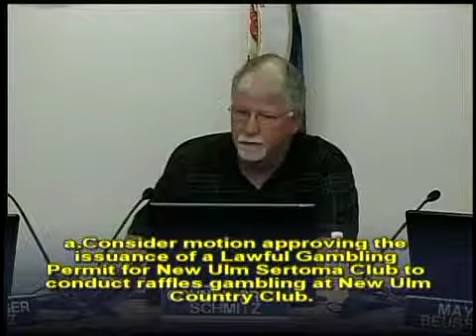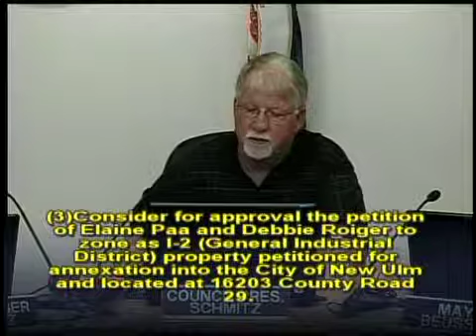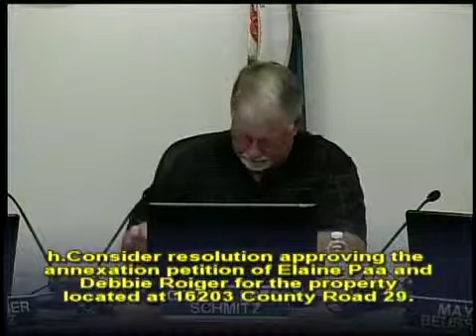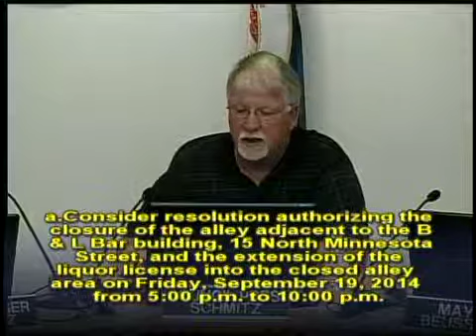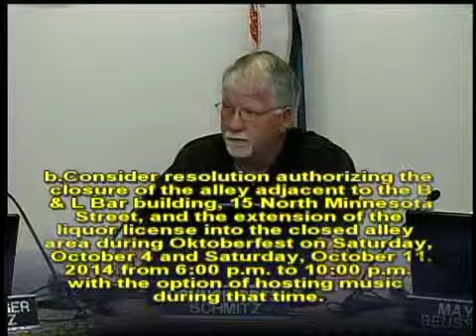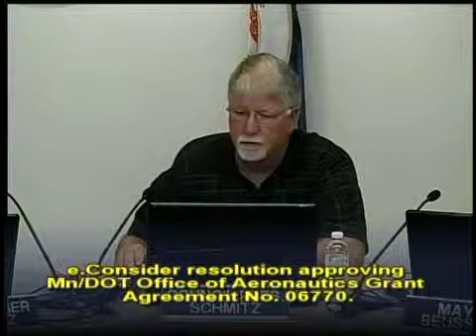September 2nd, 2014 City Council